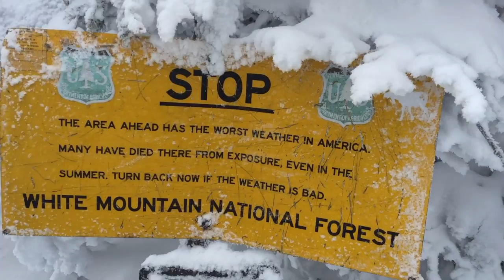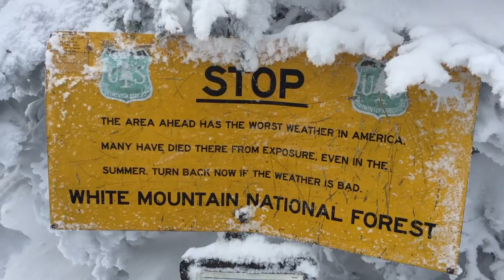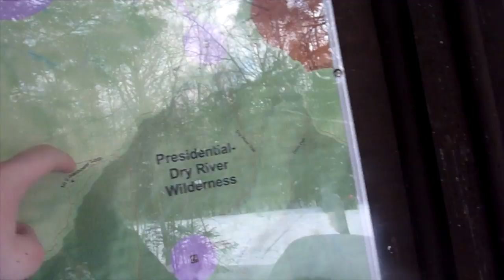mount eisenhower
mount eisenhower - december 11, 2016 - 4,780 feet